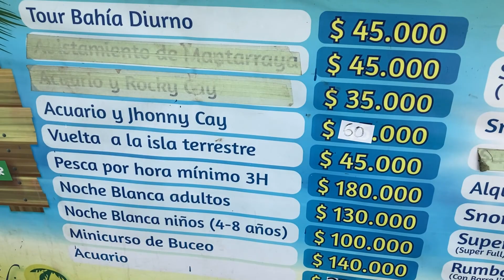Paradise: Cayo Acuario, San Andres, Colombia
Cayo Acuario and it's amazing water